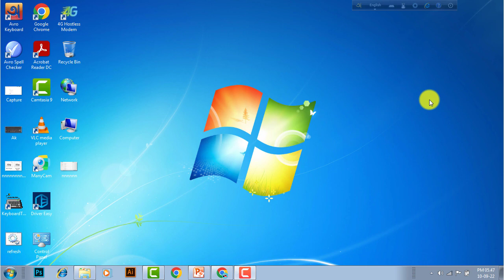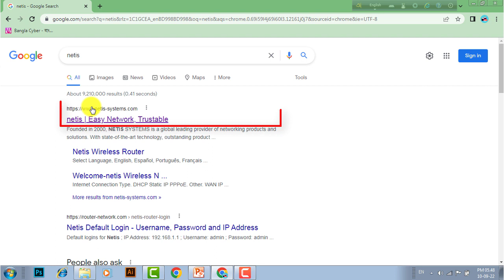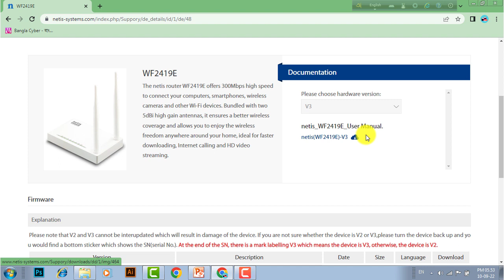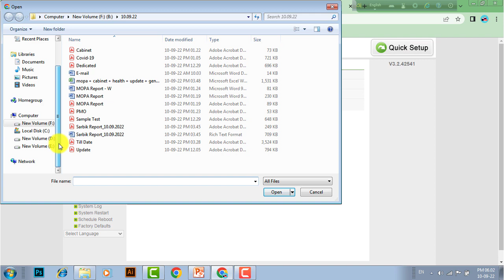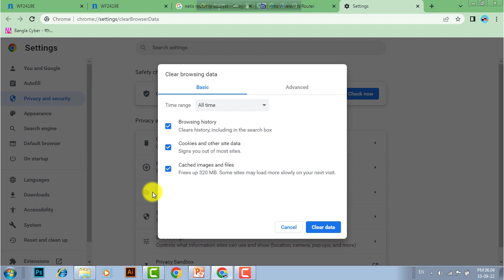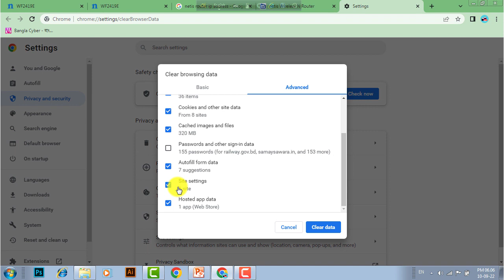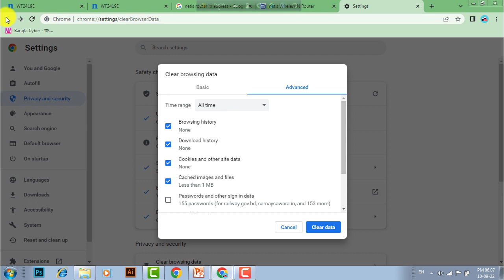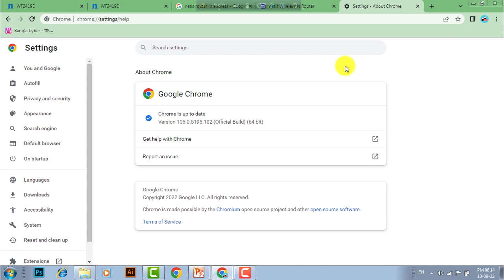Wi-Fi Internet Speed Increase | Router Firmware Upgrade | ওয়াই-ফাই ইন্টারনেট স্পীড বৃদ্ধি করা শিখুন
Hi guys, Today I am here with another new tutorial. This new tutorial is to increase Internet Speed on old Netis Router. In this way you can increase the speed of other routers. To increase Internet Speed we need to do 3 things. There are 3 tasks:
1. Router firmware upgrade – must be done
2. Browser cache clear - must be done
3. Browser update - must be done
Now we will see how these works can be done practically. As long as you benefit for watching my tutorials, I think my work will be successful.  So no more delay, let's get started guys.

How to Increase Internet Speed in PC or Laptop

Easy Way Bangla Type with Mouse | Bangla Type without Keyboard

How to use Google Translator | English to Bangla Translate Tutorial